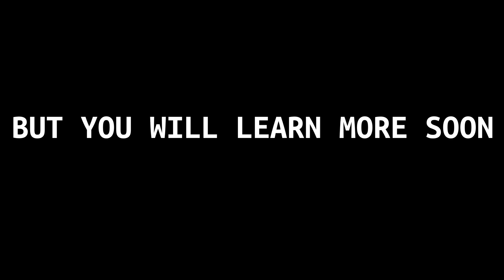PATIENCE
PATIENCE (2332 = 14 (i))